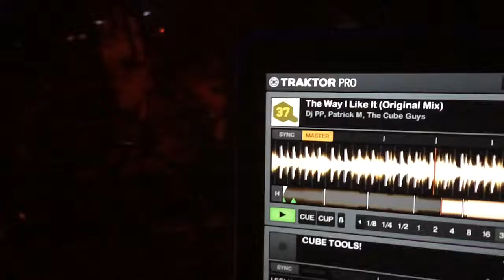THE CUBE GUYS Live @ Rumor Club Pholadelphia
Philadelphia was CUBED !